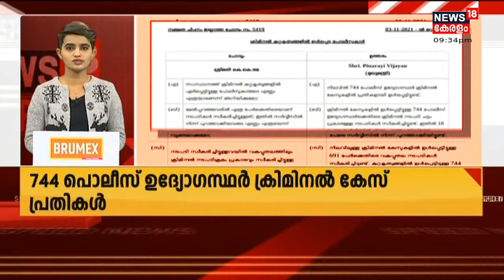വാർത്തകൾ വേഗത്തിൽ - News18 Express @ 9:30 PM | Speed News | Malayalam News | 25th October 2021